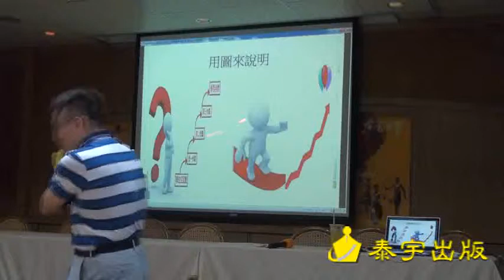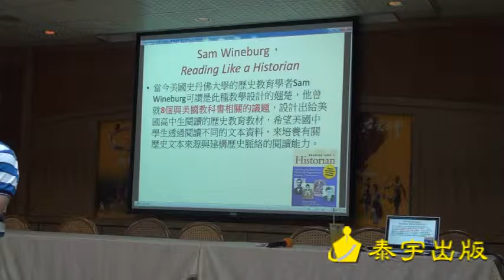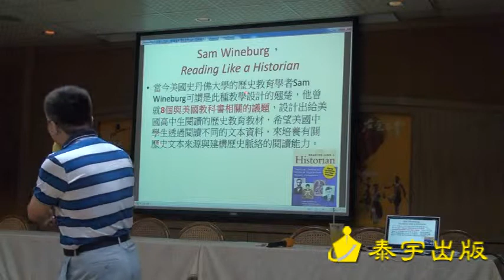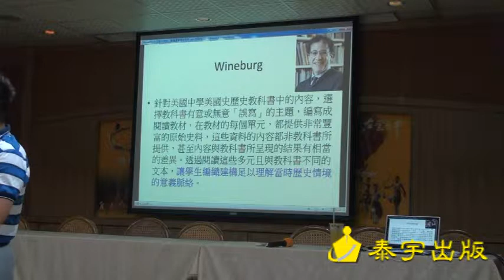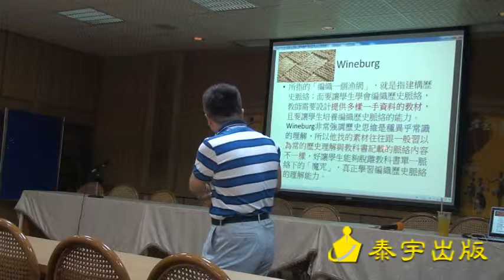103歷史研習-左營高中4-如何教歷史2